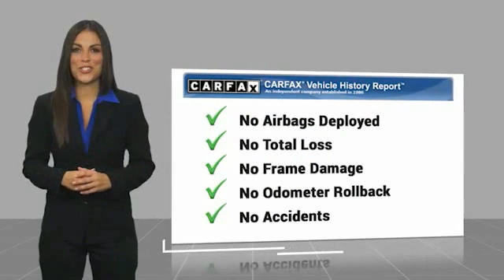2015 Ford Edge SEL FOR SALE in Las Vegas, NV AL416A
Stop in today for a test drive of this U 2015 Ford Edge

CardinaleWay Acura
7000 West Sahara Ave

Want us to come to you? No problem! In case we missed a picture or a detail you would like to see of this 2015 Edge, we are happy to send you A PERSONAL VIDEO walking around the vehicle focusing on the closest details that are important to you. We can send it directly to you via text or email. We look forward to hearing from you!  2015 Ford Edge SEL FWD 6-Speed Automatic with Select-Shift 3.5L V6 Ti-VCT  Come visit our showroom where you will find our associates live by our mantra that  We Develop Outstanding Relationships Where Everybody Wins  on 7000 West Sahara Ave, Las Vegas NV 89117. We are the CardinaleWay, family owned since 1979. Recent Arrival! 18/26 City/Highway MPG  Awards:     2015 IIHS Top Safety Pick     2015 KBB.com Brand Image Awards   Reviews:     Sophisticated ride quality; room for five and their stuff; quality cabin materials; efficient base engine; powerful Sport model; many available technology features. Source: Edmunds     The all new 2015 Ford Edge is taking crossovers to a whole new level. The SE, SEL, and Titanium models offer both the remarkable 2.0L EcoBoost engine gives you plenty of low-end torque for acceleration and passing, and the 3.5L Ti-VCT V6 for best in class power. The bold Edge Sport model makes use of a fiery 2.7L V6 EcoBoost engine to deliver tons of torque and power. A new SEL Appearance Package adds flair including eye-catching 20 inch wheels. Available in all-wheel drive or front-wheel drive, the Edge can help you maintain your cruising distance, change lanes and back out of parking spaces. The turbocharged, direct-injection 2.0L EcoBoost I-4 engine with 6-speed automatic transmission, helps the Edge deliver up to 30mpg hwy. Outside, aggressive front and rear fascias combine with a bold black grille, unique headlamp treatments, oval-shaped chrome exhaust tips and jaw-dropping 18-20inch alloy wheels to give any Edge the look that backs it all up. The Limited model is just one example of the interior luxury experienced in the new Edge. Available advanced technology like ultrasonic sensors detect vehicles and objects in your blind spots while a front-facing camera gives you a peek around corners at slow speeds. Available Enhanced Active Park Assist adds the ability for Edge to help you with perpendicular parking too. Utilizing the vehicles twelve ultrasonic sensors, Edge will scan for suitable parking spaces, and will assist in backing the vehicle into the spot. Source: The Manufacturer Summary  Vehicle price and availability are subject to change without notice.